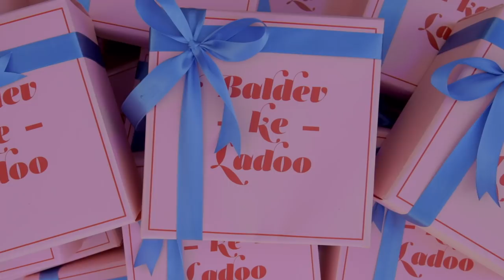TogetherWithAudi feat. Virat Kohli and Mojo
More time with the ones you love, this festive season feat. Virat Kohli and Mojo.